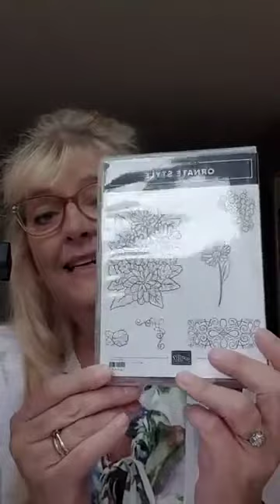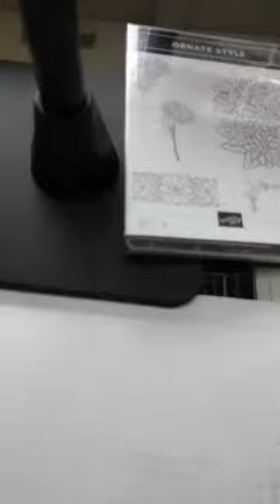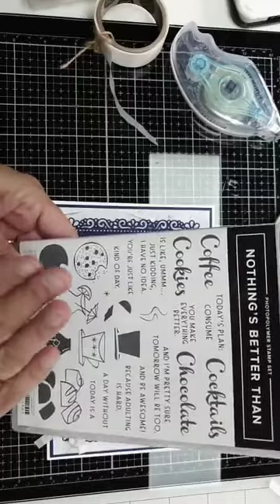Ornate Layer Live samen Stempelen 23-7-2020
Stampin' Up! demonstratrice Nederland - Stampin' Up! Nederland

Ben je creatief en werk je graag met de materialen van Stampin'Up!? Neem dan ook eens een kijkje op mijn blog

Wil je meer informatie over de Stampin' Up! producten, bestellen, workshops enzovoorts?

Categorie: Zo-doe-je-dat en stijl